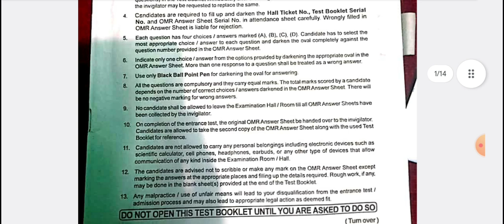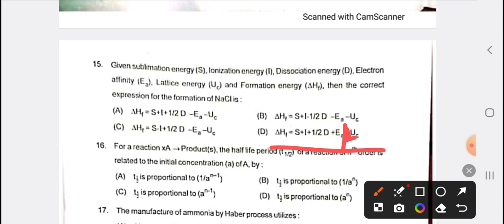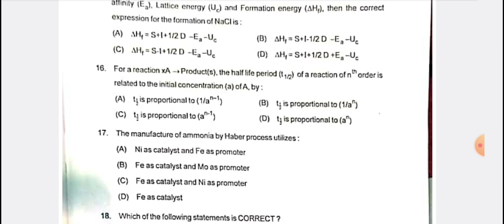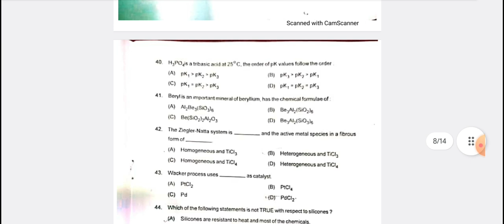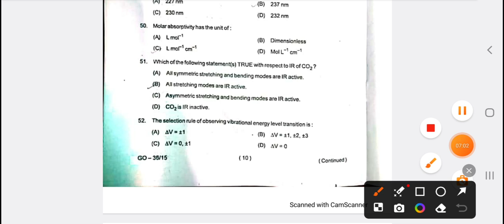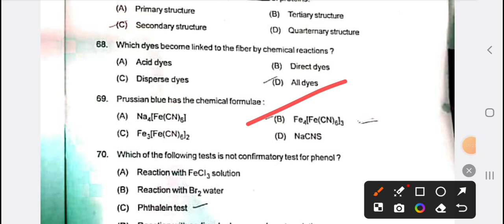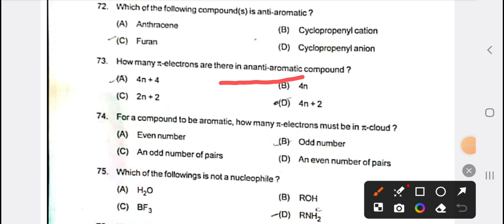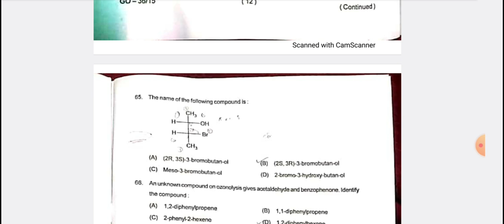CPET CHEMISTRY ANSWER KEY 2024 || SSB 2024 || CPET ENTRANCE BIG UPDATE 2024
CPET CHEMISTRY ANSWER KEY 2024 || SSB 2024 || CPET ENTRANCE BIG UPDATE

A video re cpet 2024 ra answer key discuss kara haichi kouta jadi wrong lagiba ta comment section re kahiparibe thank you... jay jagannath

CPET CHEMISTRY ANSWER KEY